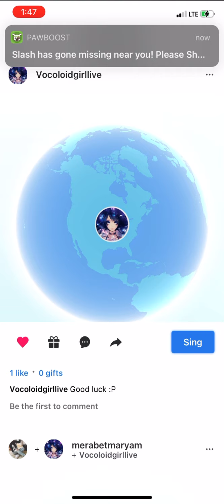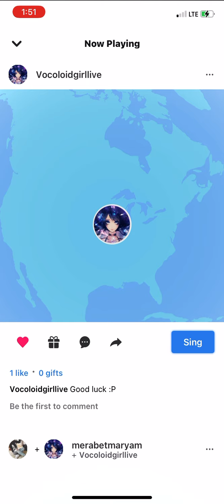Electric me singing